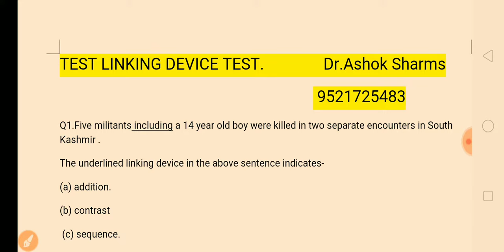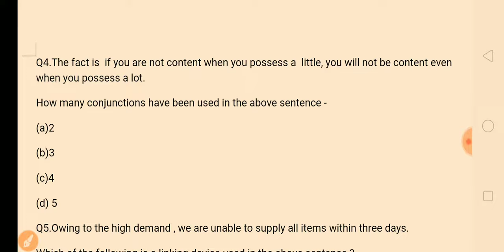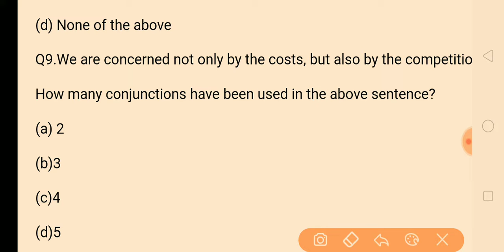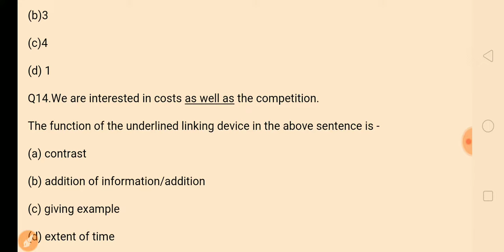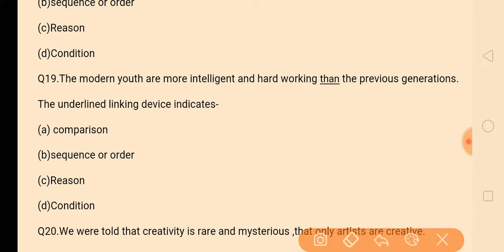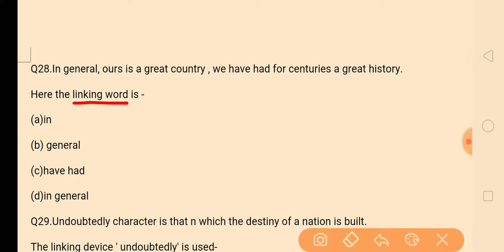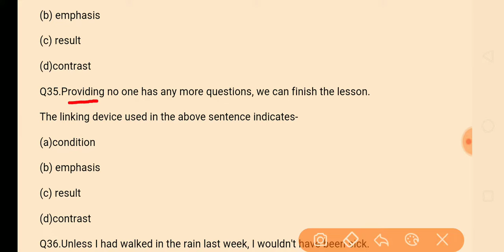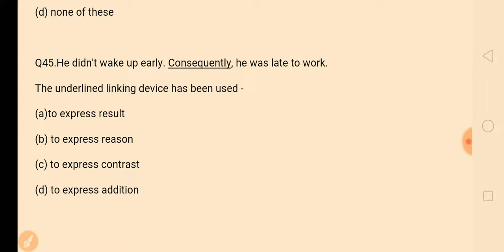REET ENGLISH : LINKING DEVICES TEST